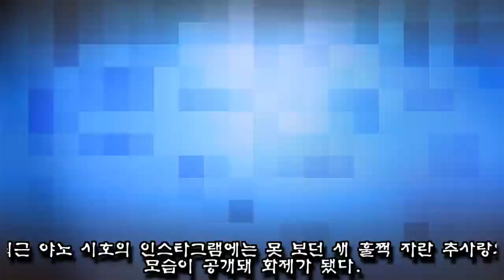모델 엄마의 '유전자'가 서서히 힘을 내고 있는 사랑이 근황